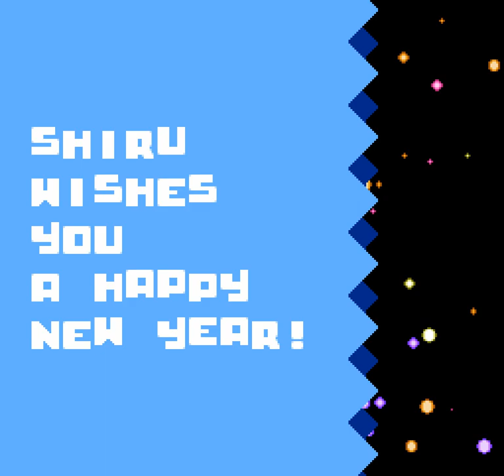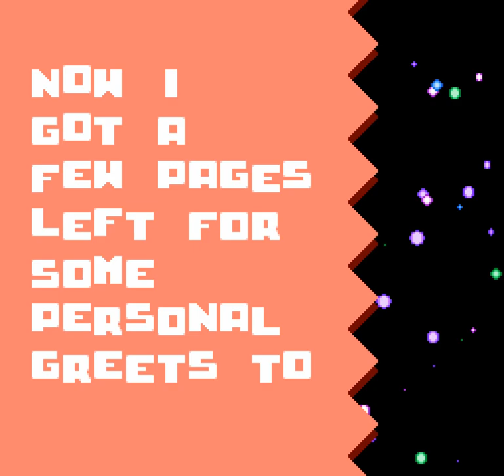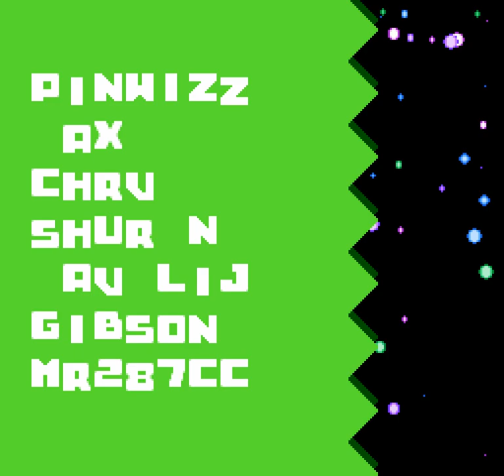NES Intro - New Year 2020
A New Year intro running on the NES game console.